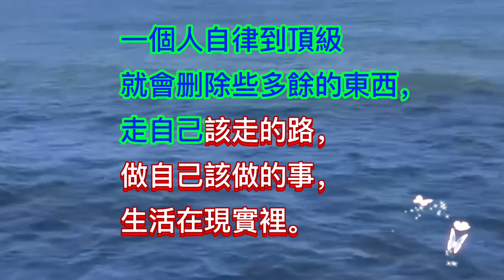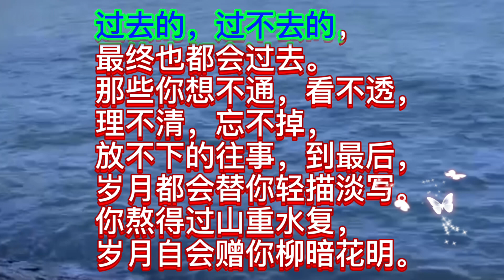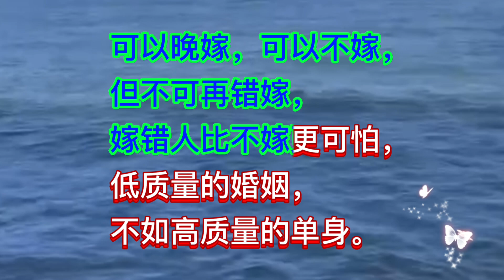明天的你在也不会比今天年轻￼诗篇 youtube 正能量 轻松的音乐 每天看一次，成为更好的自己#2023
“ 生活不給你欺騙，你如何看透人心，工作不給你壓力，你如何激發潛能，人生不給你孤獨，你如何懂得反省，感情不跟你折磨，你如何明白聚散，人生沒有白上的課，上天讓你經歷的每一件事都是在教會你一些東西。”